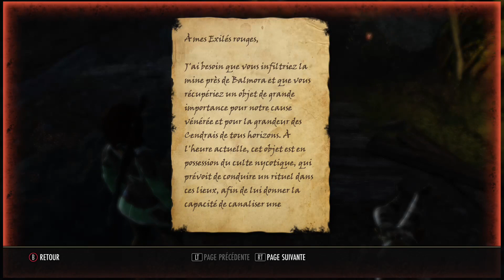02 TESO // Morrowind /nouveau perso Gardien